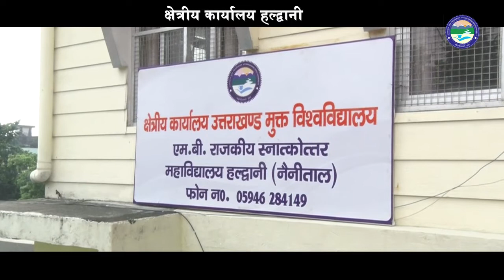Virtual Tour : Haldwani Regional Centre